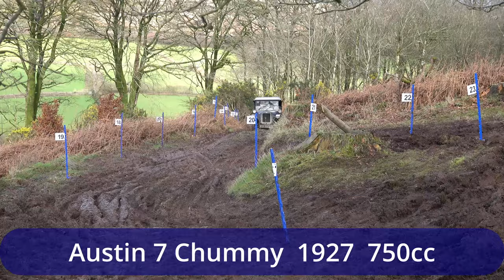VSCC Exmoor Fringe Trial 2024 Part 3 Ringcombe Sting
3rd of 3 videos from the Ringcombe Estate at the VSCC Exmoor Trial 2024.

At the end there are some 'stills' taken from the clips that show the concentration and joy experienced.

Broadly speaking class 1 cars have a wheel base less than 8ft 6, and class 2 cars have a wheel base more than 8ft 6. Class 'a' means the cars are as standard and class 'b' means the cars are modified or specials, which should make them more capable.